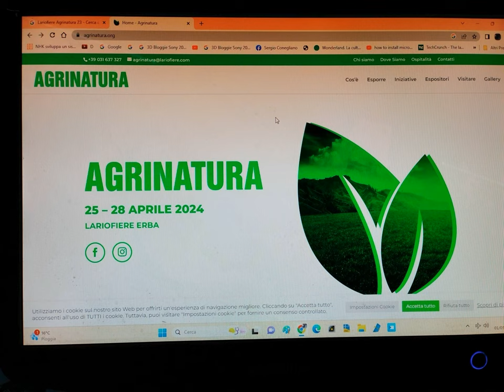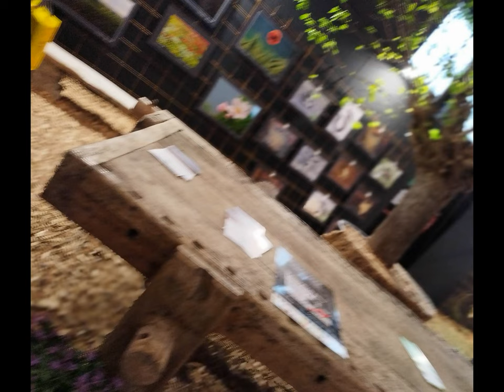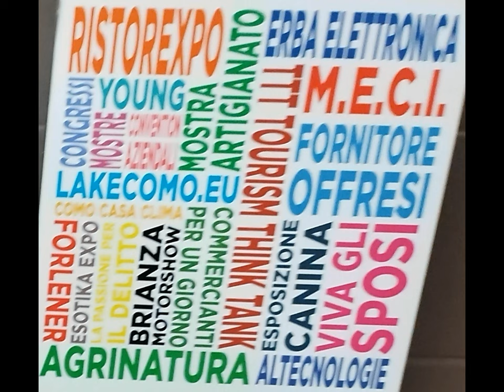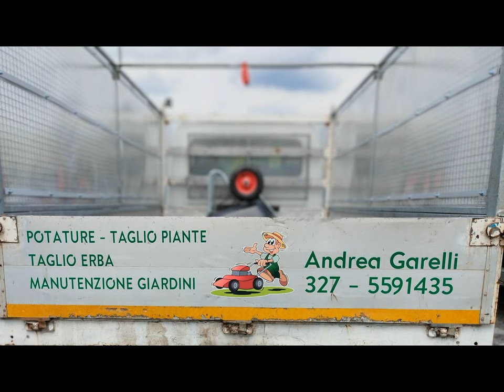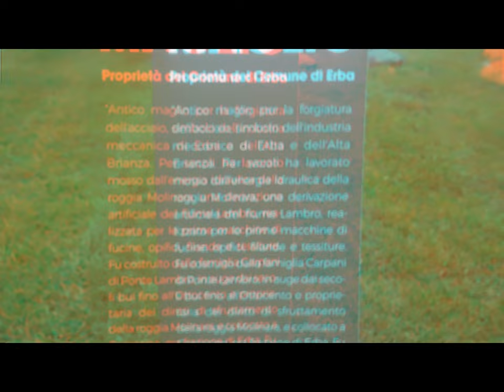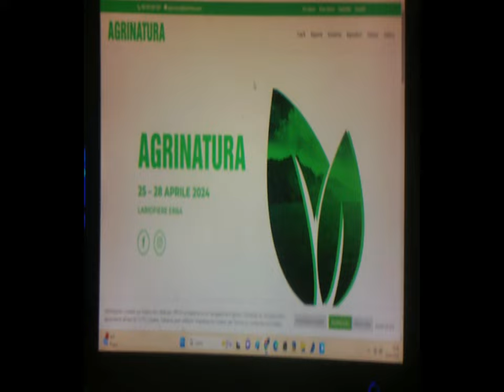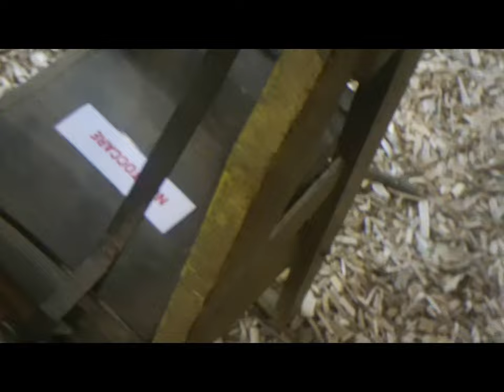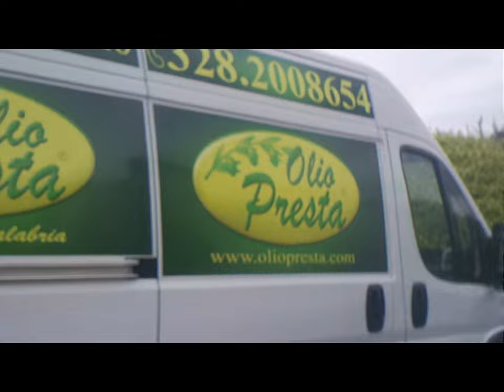2d 3d Agrinatura 2023 [by Sergio Conegliano]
2d 3d Agrinatura 2023 [by Sergio Conegliano]
Appendix.-